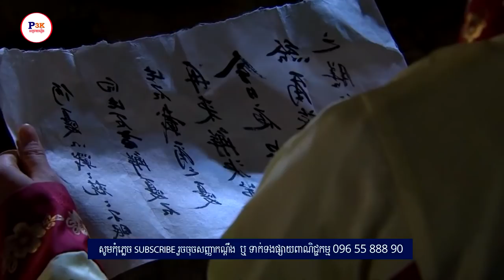ព្រះរាជបុត្រកំពូលស្នេហ៍ EP01 | Kdrama | Movie Review | Diamond សម្រាយរឿង | P3K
សូមស្វាគមន៍ប្រិយមិត្តជាទីមេត្រី!
ទាក់ទងផ្សាយពាណិជ្ជកម្ម 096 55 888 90
ប៉ាវកាហ្វេអេដមីន 👉 ABA : 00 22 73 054
រឿងភាគកូរ៉េ Moon Embracing the Sun
មាន២០ភាគ ដែលនិយាយពីជម្លោះបេះដូង
រវាងសម្ព័ន្ធព្រះមហាក្សត្រីយានីនិងព្រះមហាក្សត្រ
ដែលតម្រូវឱ្យព្រះនាងចន្ទ្រាត្រូវបន្លំខ្លួនជាស្លាប់
ដើម្បីគេចផុតពីការតាមសម្លាប់។ រឿងភាគនេះល្បីណាស់
ក្នុងចំណោមអ្នកចូលចិត្តរឿងបែបបុរាណ។
សូមរីករាយទស្សនាដោយមេត្រី!